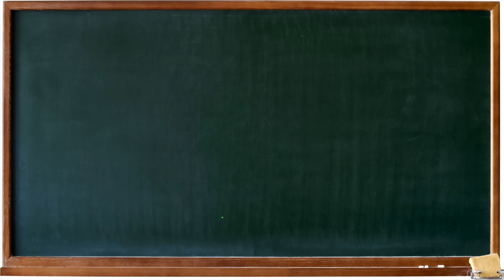《周思潔的移動世界》第105集：一旦明白，生命就不再有痛苦，須被丟棄、被放下、被解脫、因為「明白」已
《周思潔的移動世界》是由周思潔老師主講的單元
◆一鏡到底，沒有中斷。
◆真實案例，沒有虛假。
◆分享智慧語錄，值得珍藏！

《周思潔的移動世界》第105集：一旦明白，生命就不再有痛苦，須被丟棄、被放下、被解脫、因為「明白」已提升了你。